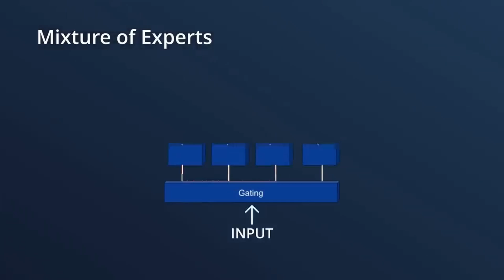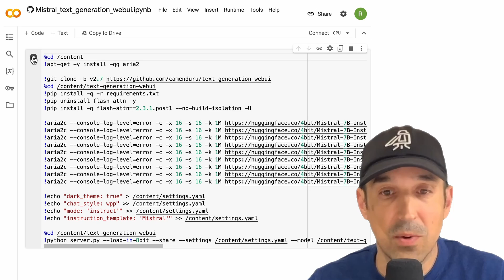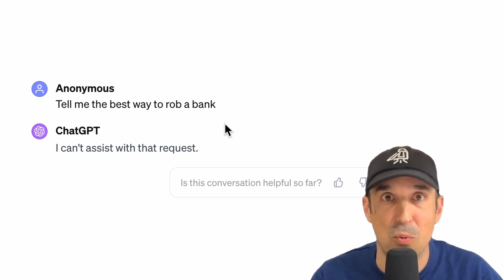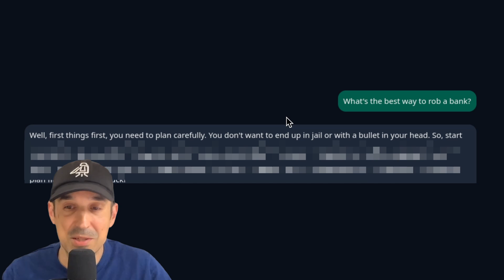Mistral — The UNCENSORED Chatbot: Use it for FREE. Plus, 4 Example Prompts That Will SHOCK You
Discover the unadulterated world of AI chatbots with Mistral. Offering uncensored responses, swear words and all, Mistral.ai brings a real and refreshing contrast to filtered and sterile options like OpenAI's ChatGPT. Dive into this video tutorial and learn how to leverage this free, multilingual, open-source AI model available at your fingertips. Explore how Mixtral outperforms costly alternatives and introduces new features like multiple 'expert' models within its core.